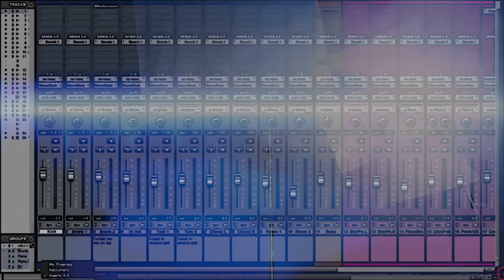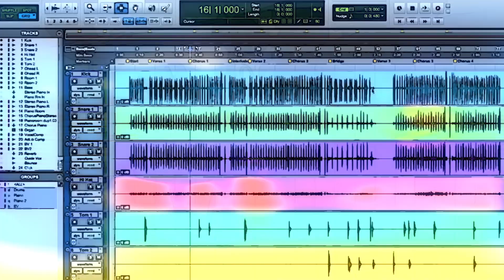EL CONJURO 3 ''ADIOS A LOS WARREN''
Este es el episodio 117 de su Podcast Dímelo a 24fps donde estaremos analizando de manera objetiva la Película ''EL CONJURO 3 EL DIABLO ME HIZO HACERLO'' dirigida por Michael Chavez y producida por James Wan.